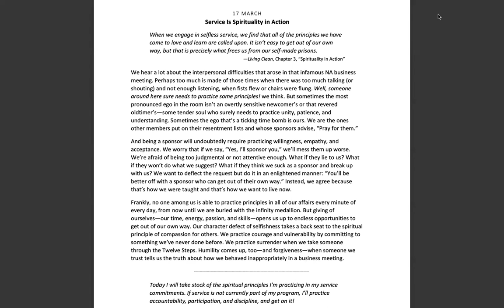March 17th -Spiritual Principle a Day NA Meditation w/MightyStream.Credits:NA World Svs.,Inc.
17 March

Service Is Spirituality in Action

Page 79

"When we engage in selfless service, we find that all of the principles we have come to love and learn are called upon. It isn't easy to get out of our own way, but that is precisely what frees us from our self-made prisons."

Living Clean, Chapter 3, "Spirituality in Action"

We hear a lot about the interpersonal difficulties that arose in that infamous NA business meeting. Perhaps too much is made of those times when there was too much talking (or shouting) and not enough listening, when fists flew or chairs were flung. Well, someone around here sure needs to practice some principles! we think. But sometimes the most pronounced ego in the room isn't an overtly sensitive newcomer's or that revered oldtimer's--some tender soul who surely needs to practice unity, patience, and understanding. Sometimes the ego that's a ticking time bomb is ours. We are the ones other members put on their resentment lists and whose sponsors advise, "Pray for them."

And being a sponsor will undoubtedly require practicing willingness, empathy, and acceptance. We worry that if we say, "Yes, I'll sponsor you," we'll mess them up worse. We're afraid of being too judgmental or not attentive enough. What if they lie to us? What if they won't do what we suggest? What if they think we suck as a sponsor and break up with us? We want to deflect the request but do it in an enlightened manner: "You'll be better off with a sponsor who can get out of their own way." Instead, we agree because that's how we were taught and that's how we want to live now.

Frankly, no one among us is able to practice principles in all of our affairs every minute of every day, from now until we are buried with the infinity medallion. But giving of ourselves--our time, energy, passion, and skills--opens us up to endless opportunities to get out of our own way. Our character defect of selfishness takes a back seat to the spiritual principle of compassion for others. We practice courage and vulnerability by committing to something we've never done before. We practice surrender when we take someone through the Twelve Steps. Humility comes up, too--and forgiveness--when someone we trust tells us the truth about how we behaved inappropriately in a business meeting.

Today I will take stock of the spiritual principles I'm practicing in my service commitments. If service is not currently part of my program, I'll practice accountability, participation, and discipline, and get on it!